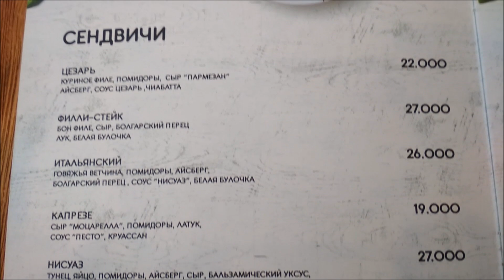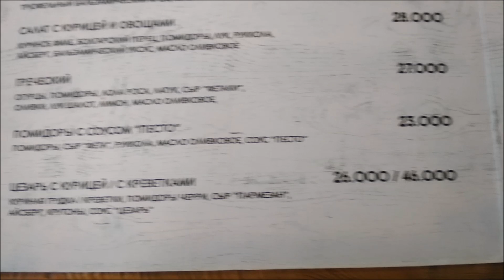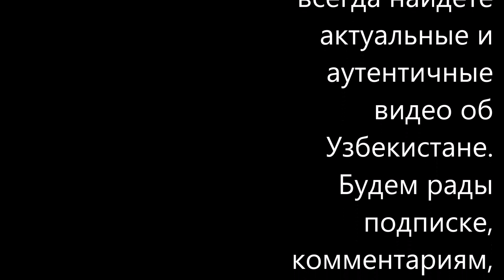Завтраки в Ташкенте в кофейне и пекарне Yello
Полезные завтраки в кофейне и пекарне Yello в Ташкенте по ул. Аккурган 10, возле стадиона НБУ и Республиканского кардиологического Центра, бывш. Новомосковская, сейчас ул. Осиё. Завтраки подаются с 7 утра, имеется свежая выпечка, кофе.